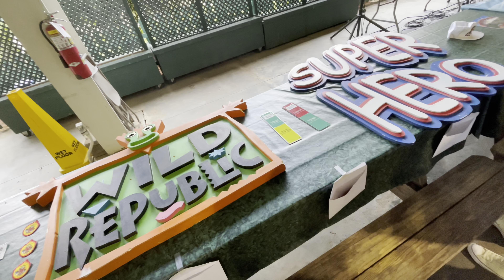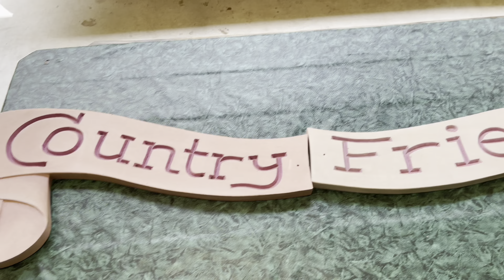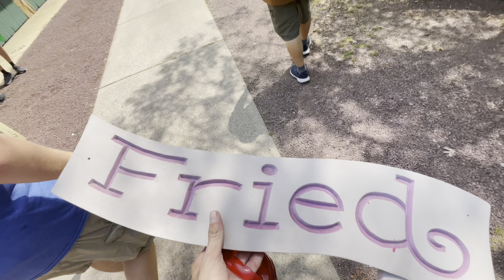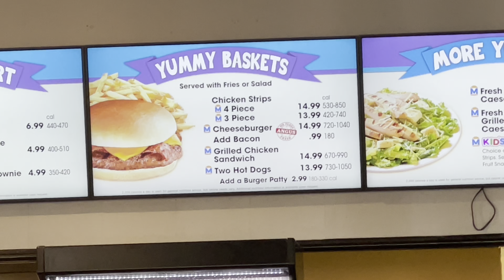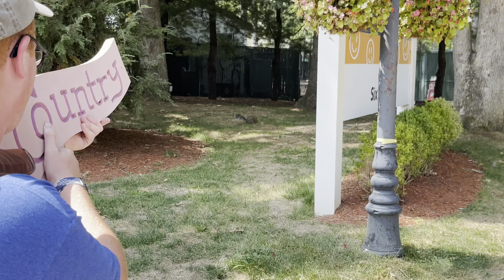Backstage at Houdini & Medusa + @acceleratedcreative Winner! - Great Adventure’s Thrill-A-Thon 2022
What’s happening everybody? Time yet again for another video. This time we’re back at the stomping grounds for a coaster enthusiast event put on by the park called “Thrill-A-Thon”. For us at least the event wasn’t worth the money. There were multiple issues throughout the day with the events planning